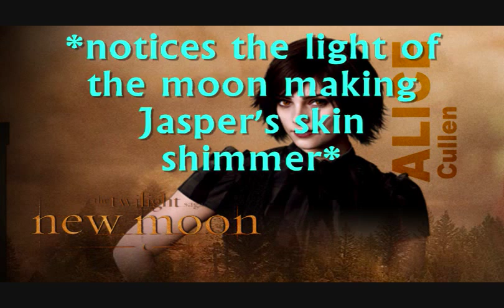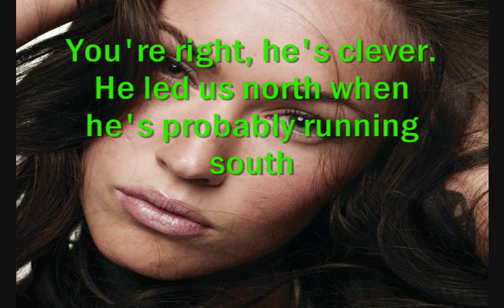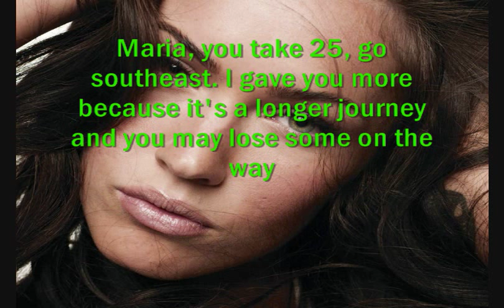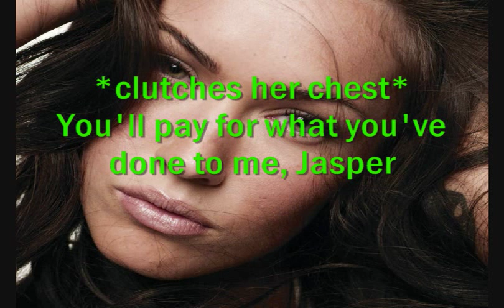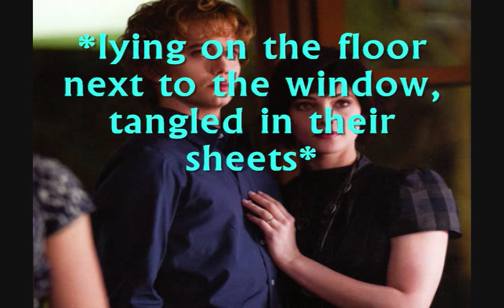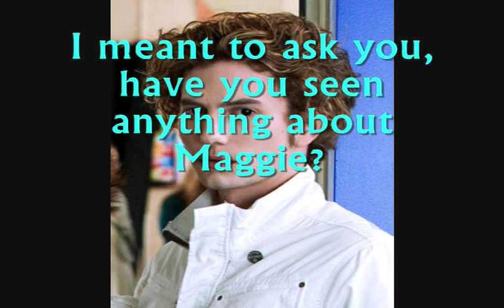My Hero Is You {A Jasper and Alice Love Story} EP 9 [Surprise]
I called it surprise because of then ending, which you'll just have to watch for :)